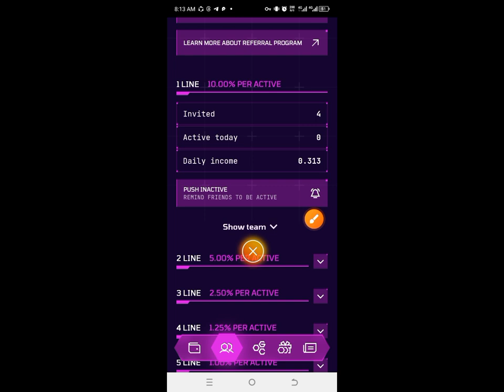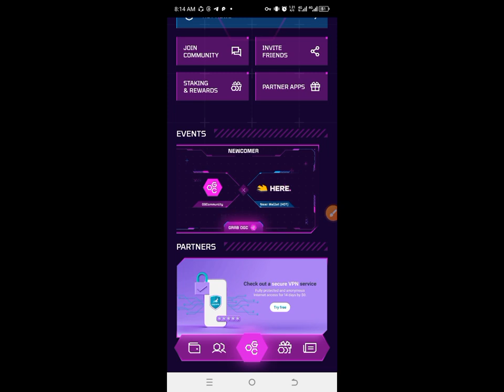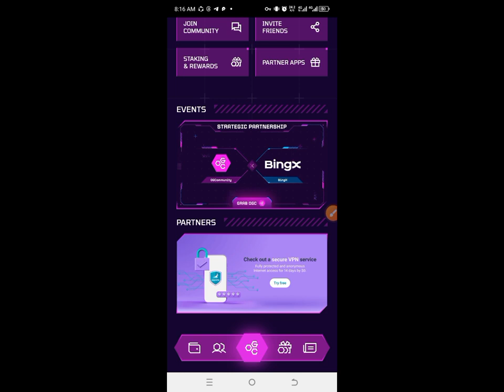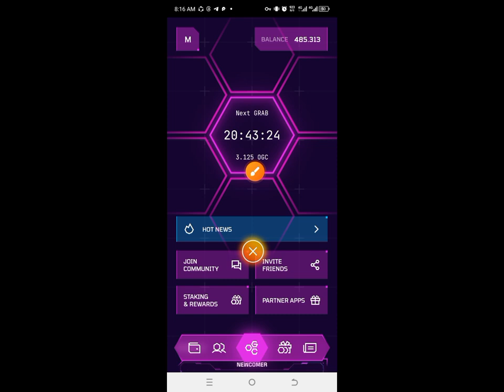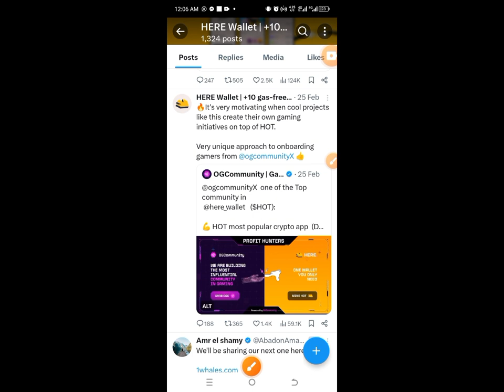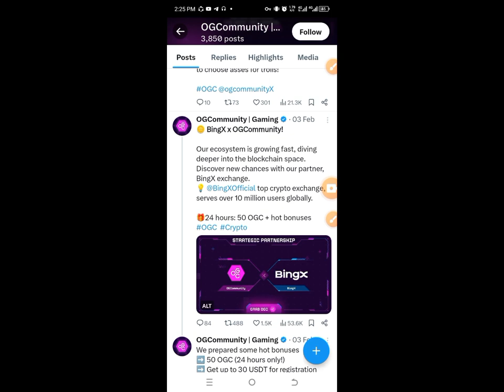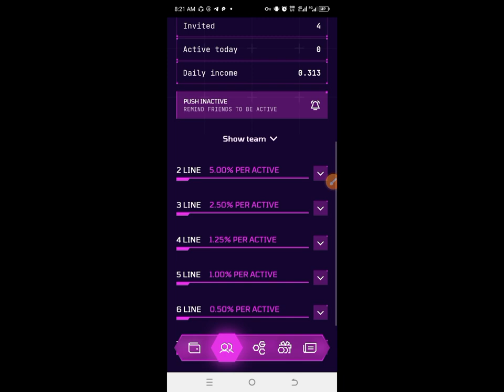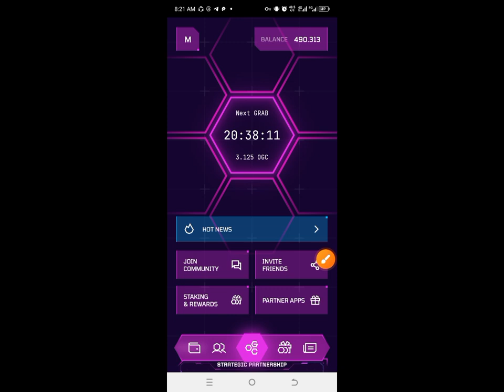OGC free mining app join now new update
سب لوگ جوائن کر لے